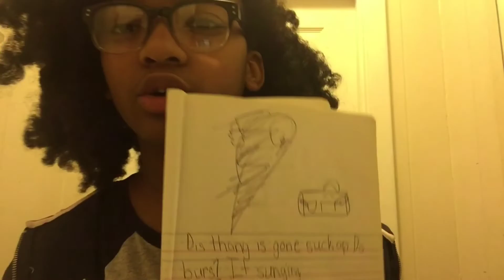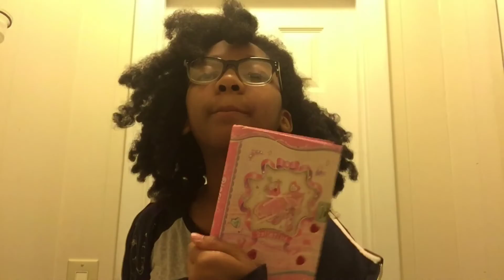REACTING TO MY CRINGEY DIARIES!!! 📚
Hey guys!!! Today I decided to react to my old, cringey diaries!!😬 It was fun to do!! I hope you liked the few memes I added!! Love you guys!!!

Pictures worth 1️⃣0️⃣0️⃣0️⃣ words, videos, 1️⃣0️⃣0️⃣0️⃣0️⃣0️⃣!!

JiJi’s Camera 🎥
iPhone 6 📱

Go binge watch my vlogs 🎥

Editors
InShot
PocketVideo (sometimes)

Current Sub count: 95
Goal: 100
True Goal: 1,000,000

Much Love!

                                                -JiJi